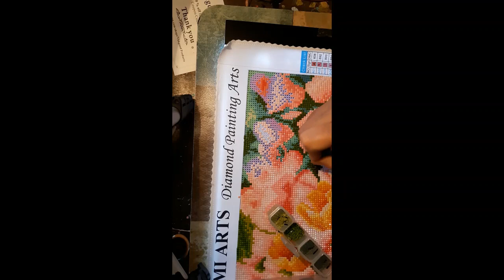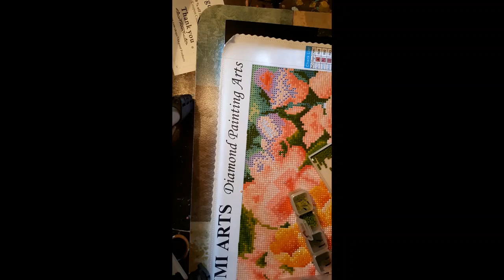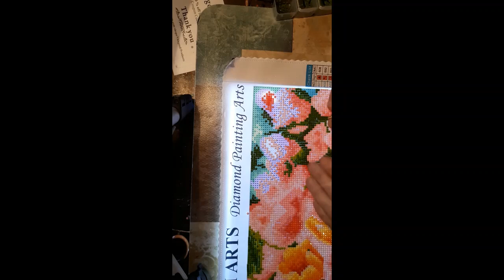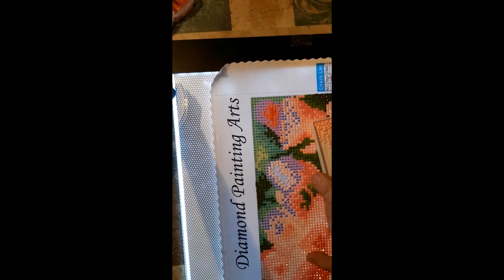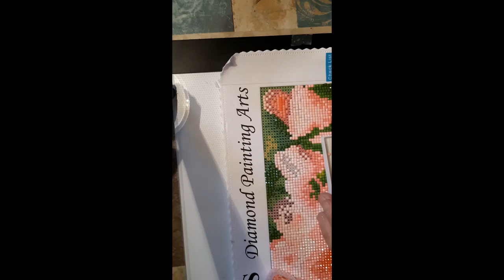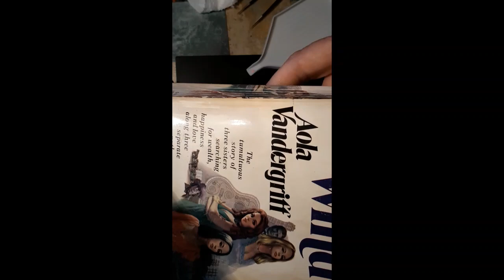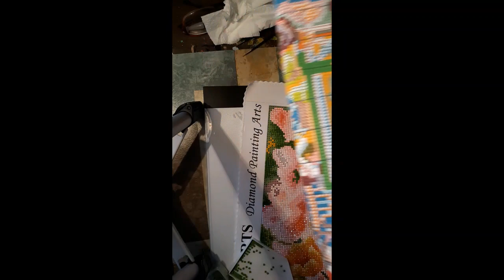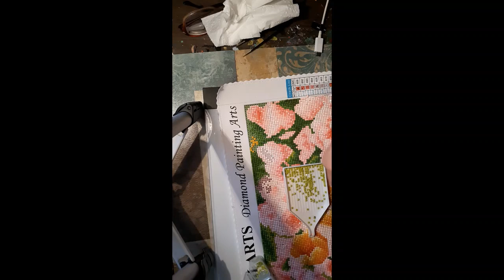Diamond Painting With Lora- Finishing Tulip Painting from Tinmi Arts 6/12/19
Hello and Welcome. Tonight I will be finishing the Tulip Diamond Painting from Tinmi Arts at Amazon.
It was really a joy to work on. Everything turned out great.